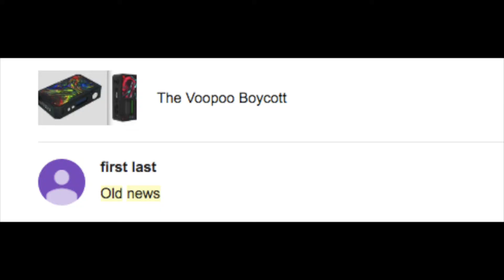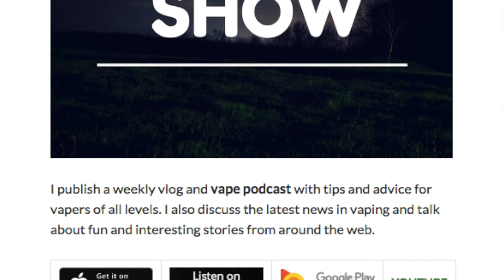Ending The Vlog...Sorta